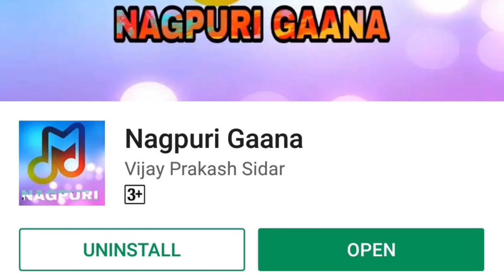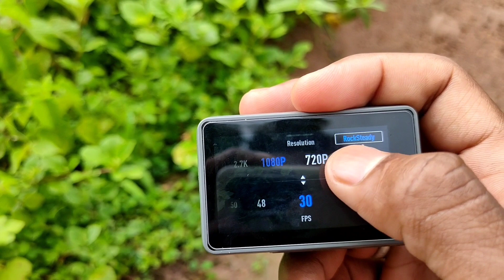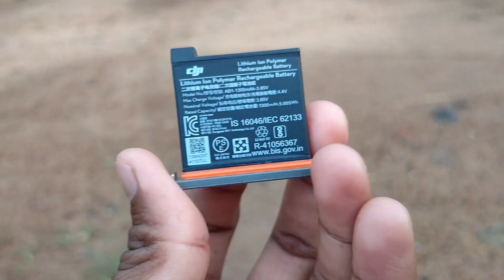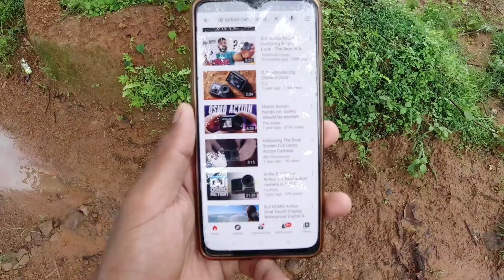My New DJI Osmo Vlogging Camera Unboxing & Camera Test | 24300 rs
DJI Osmo action camera Unboxing Video
and Test

Nagpuri Gaana Apk On Playstore

Games I'd ( Rathiya Gaming)

FOLLOW_ME_ON

                  THANKYOU

"Shahed - Indian Fusion" is free to use anywhere as long as you credit Shahed.